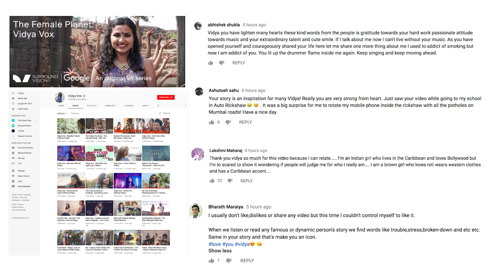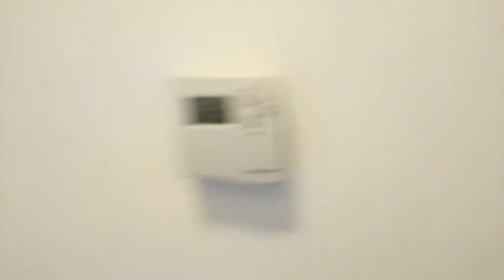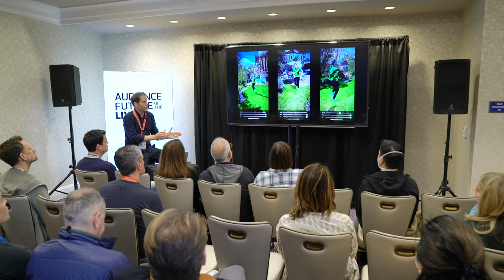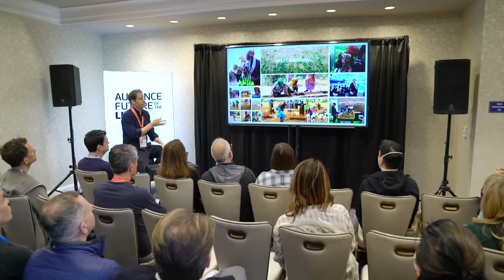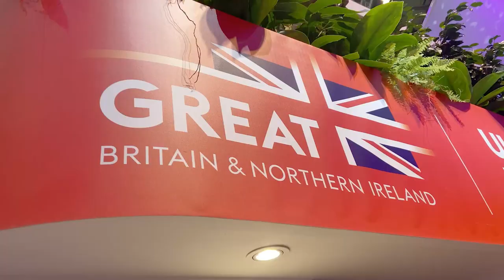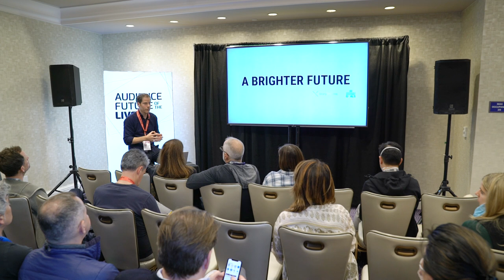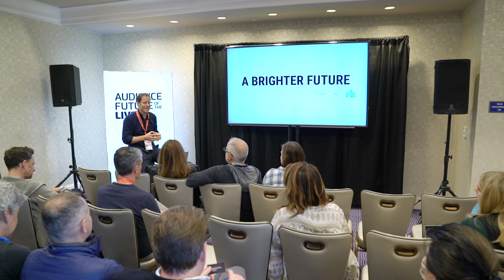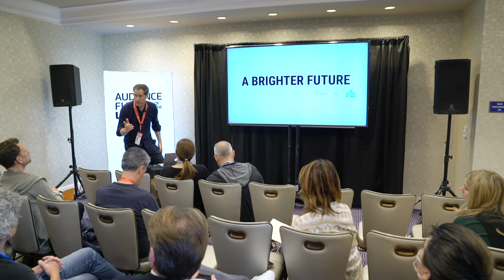Brighter Future: Documentary for the Metaverse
Surround Vision are bringing sustainability to the Metaverse with an innovative documentary format that merges VR filmmaking, 3D photogrammetry and animation. The project, which was showcased to World leaders at COP26 in Glasgow aims to unite and inspire a global audience.

Surround Vision is an award-winning VR & AR production studio based in London specialising in innovation in immersive technology.

Speakers:
Richard Nockles, Director, Surround Vision